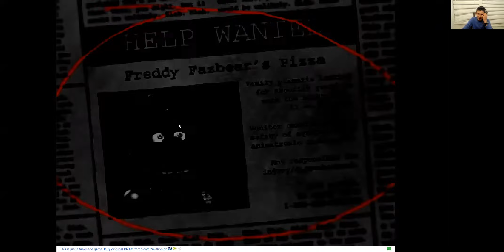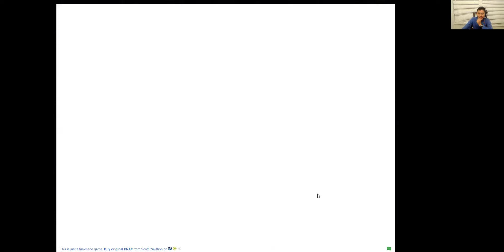King Ian plays Five nights at Freddys